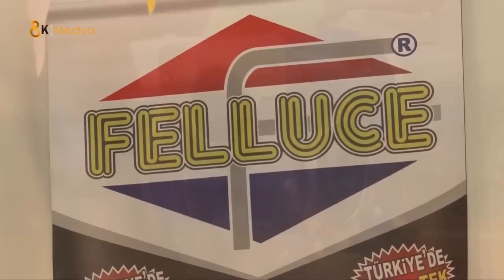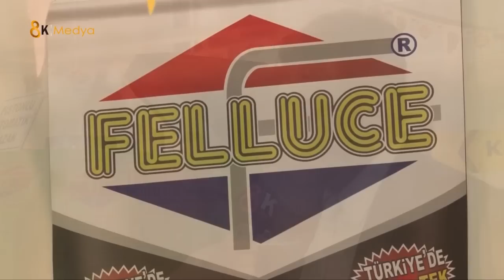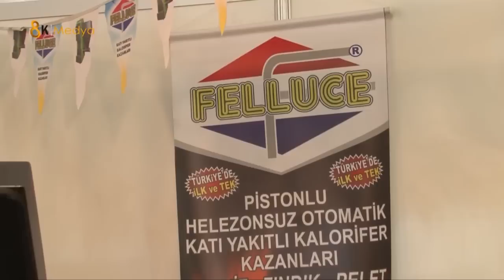Konya Tüyap Tarım 2013 - Felluce Isı Merkezi (8K Medya)